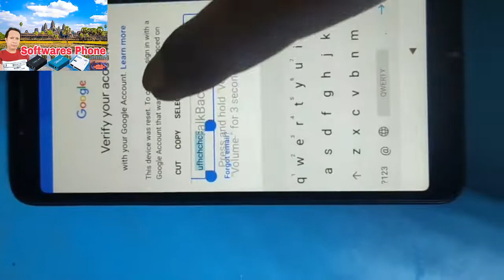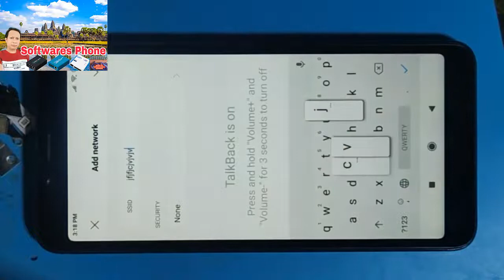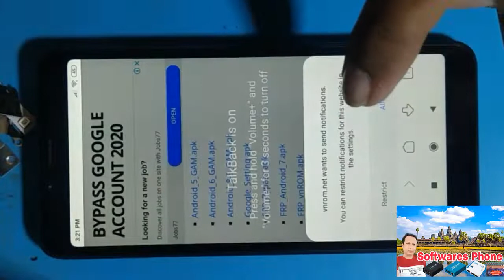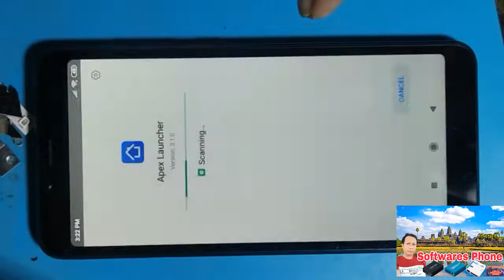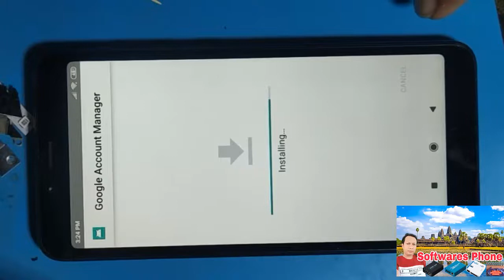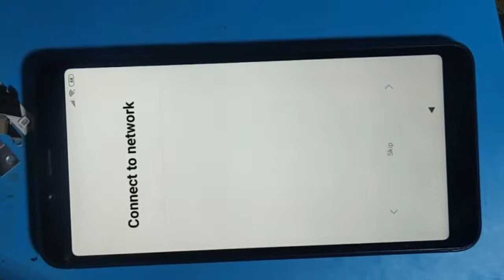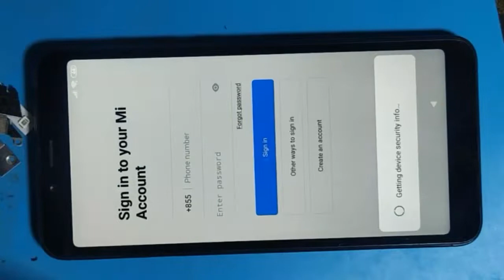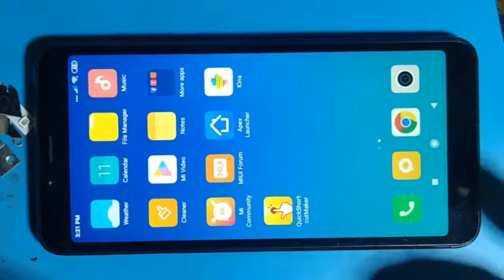Xiaomi Redmi mi 6A MIUI 10.3.8 frp bypass without pc latest trick 100%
for resolve Xiaomi Redmi mi 6A MIUI 10.3.8 frp bypass without  pc latest trick.